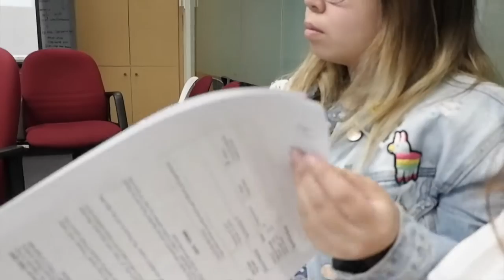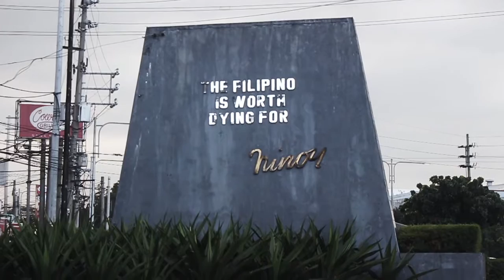STARTING OUR YOUTUBE CAREER | VLOG#10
Contract signing at Adobers Studio and meeting TONS of Filipino Youtubers.

Xoxo,
H, E, R, S and J!